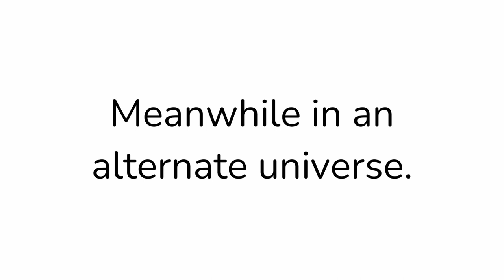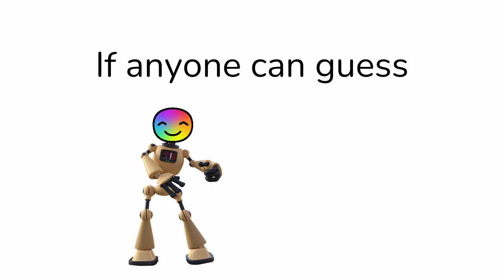Only people from an alternate universe can watch this video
Only people from an alternate universe can watch this video. Are you from an alternate universe?

Textures and running animantion:
Among Us By Innersloth
Texture By Innersloth
Animated By SalaBentey Channel